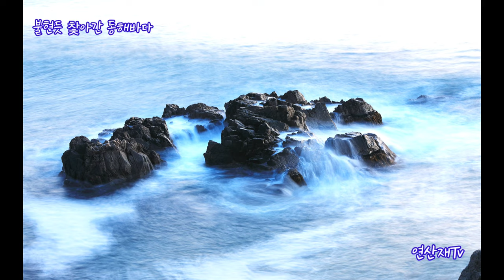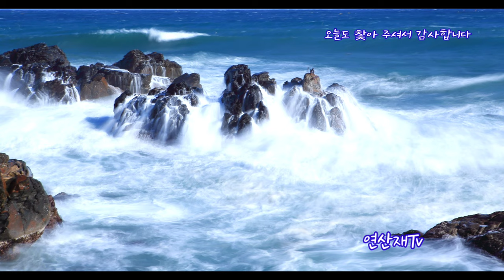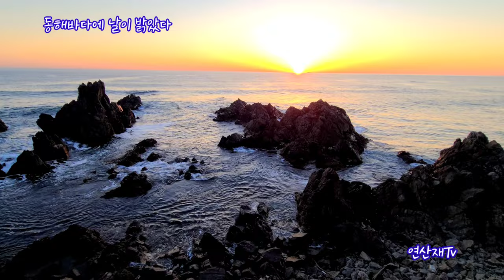(2021,5,31)-동해바다여행 , 동해바다캠핑,삼척여행,장호해수욕장,맹방해수욕장,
(동해바다 캠핑)
동해바다 혼캠 다녀왔어요